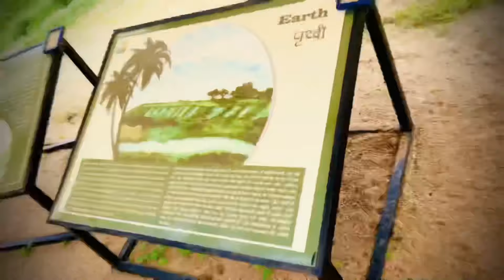600 years old most popular tree in Hyderabad Telangana// HATIYAN JHAAD// BAOBAB TREE// |Nawaz Dadus